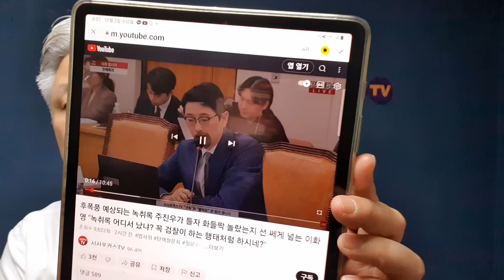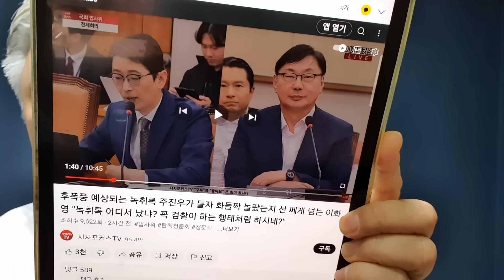국회서 터진 이화영과 변호사의 대화 녹음 파일 ...이재명 민주당 발칵. 여당 "검찰은 즉각 수사하라"